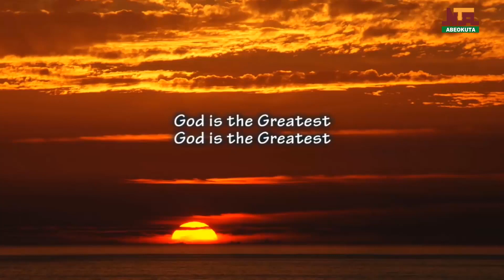NTA Abeokuta: Morning Call to prayer Sponsored by Senator Ibikunle Amosun Thursday 4th April, 2024